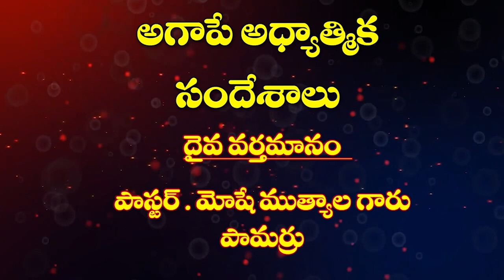23 11 2023 M. MOSHE GARU అంశం: మా అనుదినాహారము నేడు మాకు దయచేయుము.